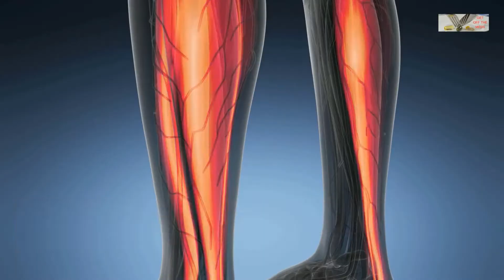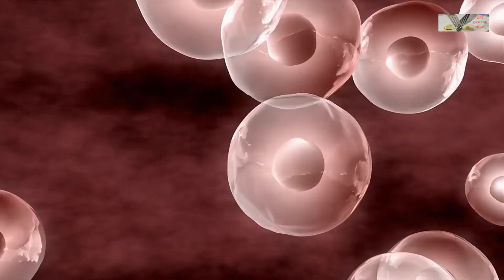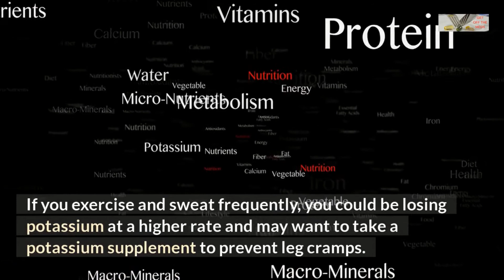Muscle cramps: causes, relief and prevention , What Causes Leg Cramps And What To Do For Leg Cramps.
Home Remedies for How To Prevent Leg Cramps

With The Proper Nutrition The Body Can Heal

According to the American Academy of Orthopaedic Surgeons, a lack of electrolytes such as potassium can cause muscle cramps, particularly in the legs. This is especially common in the summer, when the heat causes you to sweat out salt and other minerals. A healthy, balanced diet should provide adequate levels of potassium and other minerals for good health, but most multivitamins and sports drinks contain additional amounts to quickly replace depleted minerals.